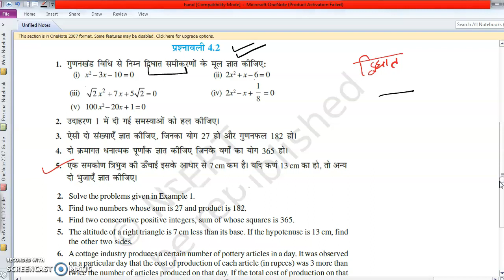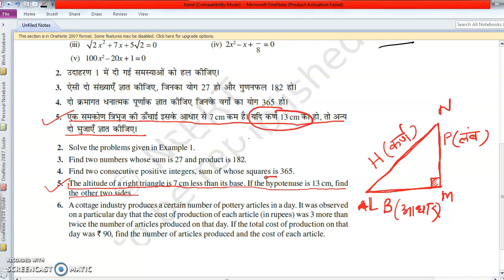class 10 QUADRATIC EQUATIONS /// द्विघात समीकरण // EXERCISE 4.2 Q5